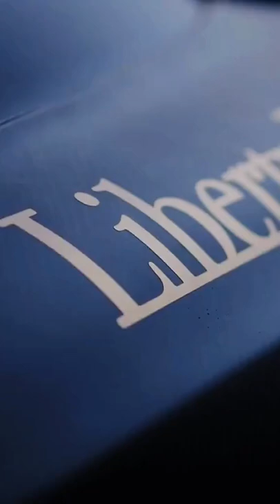LIBERTY WALK GTR R35